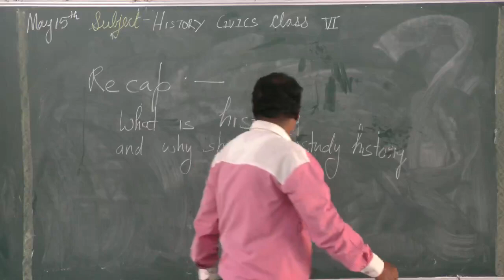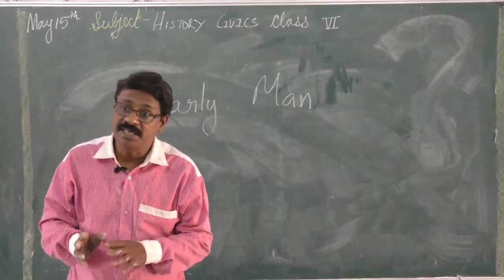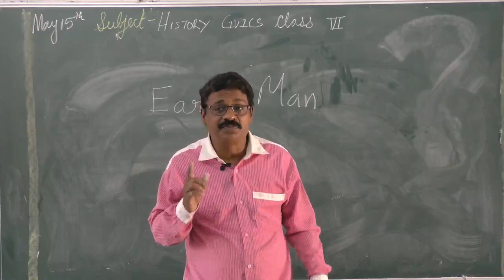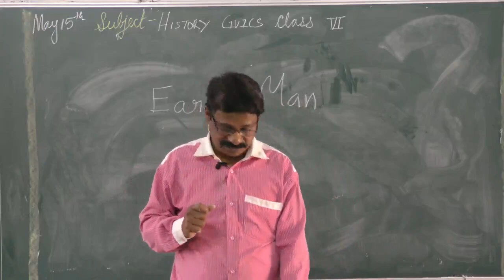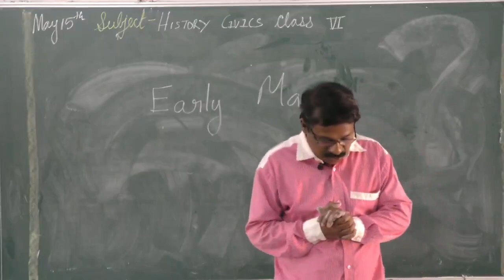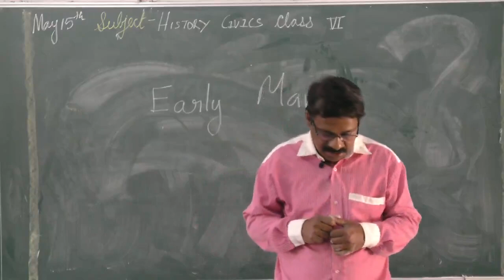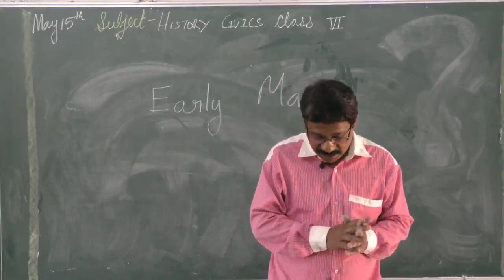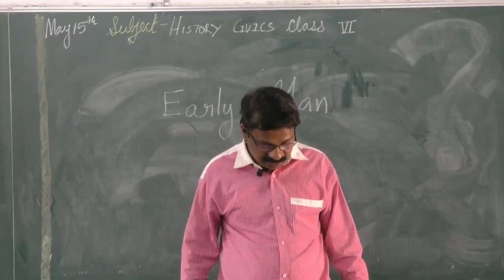1.4 | 15-05-2020 | Class : VI | History and Civics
Mentor : Mr N. Joy
Class  : VI
Subject: History and Civics
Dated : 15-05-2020